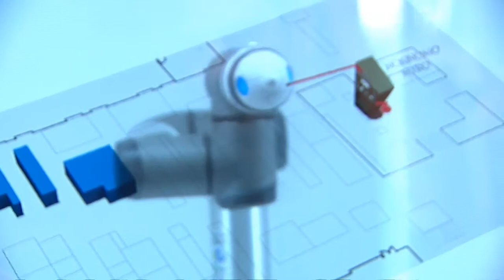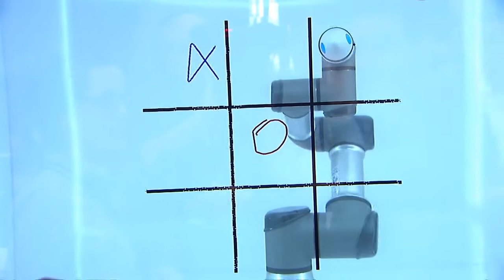Jouez avec le robot Myro pour patienter dans les lieux publics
Myro, le robot extra-ludique, est un prototype inventé par Nokinomo pour gérer l'attente des visiteurs dans des lieux de passage comme les centres commerciaux, les musées, les gares, les aéroports... C'est un bras industriel qui interagit avec le public à l'aide d'un écran tactile numérique. Il propose des activités ludiques comme le morpion ou le cadavre exquis mais peut aussi donner des informations en affichant un plan.

La région Île-de-France a été convaincue par cette initiative qu'elle a décidé de soutenir en sélectionnant la start-up parmi les INNOV'up Proto 2016.

Reportage filmé à la Grande Halle de la Villette le 8 juin 2017, pour le Live de Futur en Seine.

SUIVEZ NOUS !